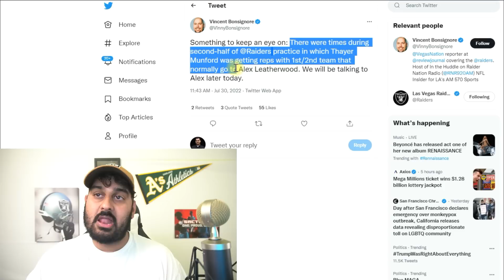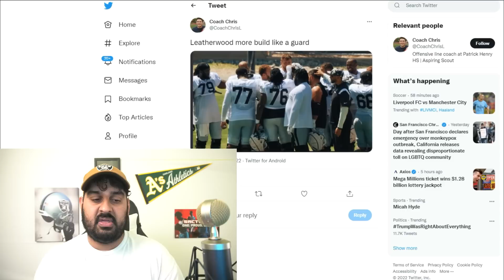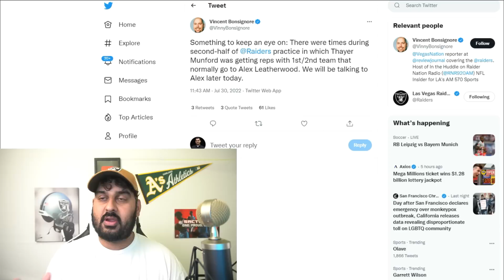MAJOR UPDATE: Alex Leatherwood REPLACED by Thayer Munford at RT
Las Vegas Raiders Rookie Thayer Munford is taking first/second team reps at right tackle.